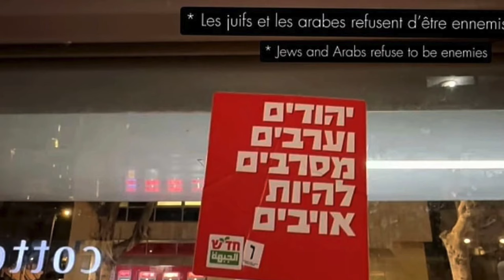🇮🇱 𝗜𝗦𝗥𝗔𝗘𝗟: 𝗗𝗲 𝗹𝗮 𝗺𝗼𝗿𝘁 𝗮̀ 𝗹𝗮 𝘃𝗶𝗲. Interview Anaële Maman/PCJ (mars 2024)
A l'occasion de sa tournée française pour présenter son documentaire "Israël : De la mort à la vie", PCJ a pu interviewer la journaliste Anaële Maman, de passage sur Marseille.

Pour comprendre "comment une nation réapprend à vivre quand elle s'est vue mourir".

📸 Photo : © Emmanuel Attyasse/PCJ

🎞️ Montage vidéo : Emmy Chiolare (RJM)